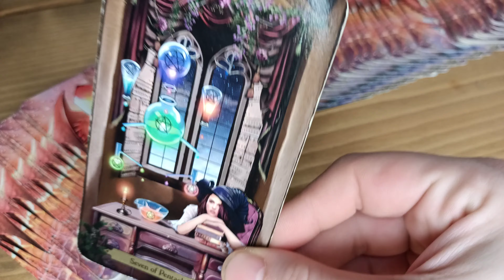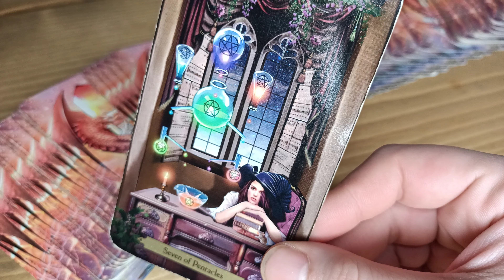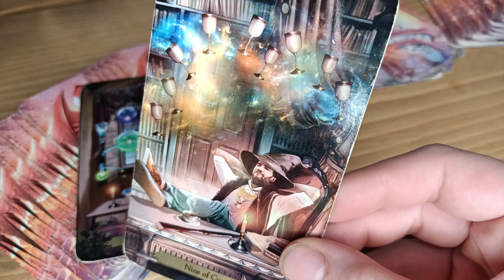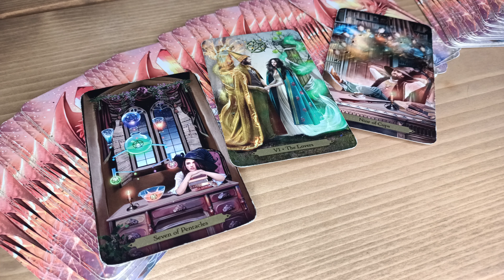ODPOWIEDŹ NA TWOJE PYTANIE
Pamiętajmy o tym, że czytania tarota służą rozrywce, uzyskaniu innej perspektywy, podpowiedzi, dla niektórych potwierdzenia.
Czytanie tarota absolutnie nie jest wyznacznikiem tego, co ma się wydarzyć.
Każdy z nas jest osobiście odpowiedzialny za swoje własne życie.